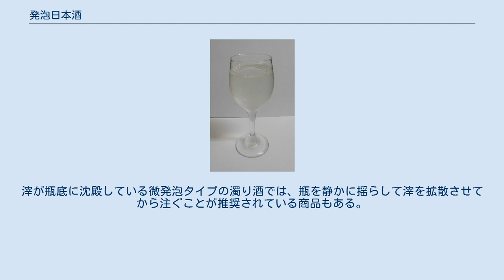発泡日本酒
発泡日本酒（伊勢志摩シュワワ） 発泡日本酒（はっぽうにほんしゅ）とは、発泡性のある、すなわち炭酸ガスを含んでいる日本酒のこと。
発泡清酒（はっぽうせいしゅ）、スパークリング日本酒とも呼ばれる。
また「活性」と表示された場合、それが発泡を意味している場合も多い。
無色透明に近い発泡清酒だけでなく、滓（おり）によって濁っているタイプ（「発泡にごり酒」「活性にごり酒」と呼称されることもある）も多い。
 太平洋戦争前から一部の酒蔵で生産されていたが、長いこと注目されることはなかった。
平成以降、消費者の嗜好の広がりとそれに合わせた酒蔵による日本酒の多様な展開の一環として、市場で脚光を浴びるようになってきた。
2016年には発砲日本酒を製造する酒蔵各社により「awa酒協会」が設立された。
醸造方法や品質について独自の基準で監査しており、2017年4月時点で9つの酒蔵が参加している。
 フォーミュラ・ニッポン→スーパーフォーミュラや全日本ロードレース選手権など日本国内のモータースポーツイベントの一部では、表彰式でのシャンパンファイトに発泡日本酒を用いている。
 製法には、シャンパンと同様の瓶内二次発酵方式と、炭酸ガス注入方式とがある。
また、搾りたての清酒には溶存炭酸ガスによる微発泡性を持つものもある。
 アルコール発酵が止まっていない醪（もろみ）を火入れせずに酵母が生きた状態で瓶詰めし、瓶内でさらに発酵を進めて炭酸ガスを瓶内に閉じ込める方法。
純米酒に用いられることが多い。
 この製法がワインに対するシャンパーニュと同等の製法である。
 アルコール濃度の低い酒に炭酸ガスを溶かし込んで製造する。
純米酒の原酒で、水も加えていなければ炭素濾過もしていない酒が対象とするのに適しているといわれる。
 炭酸ガスを入れてから十日ほど経ったときに醪をしぼり、もう一度酵母を入れて醗酵させ、出てくる炭酸ガスを低温でそのまま溶存させて出荷する。
 清酒や静置されていても瓶内で濁りが均等になっている発泡日本酒は、同じく発泡性であるスパークリングワイン同様、開栓前に揺らしたり振ったりすることは禁物である。
品質の劣化や炭酸ガスの噴出を避けるため、開栓には注意を要し、栓をゆるめて中から発泡してきたらしばらく様子を見ながらゆっくりと開ける。
滓が瓶底に沈殿している微発泡タイプの濁り酒では、瓶を静かに揺らして滓を拡散させてから注ぐことが推奨されている商品もある。